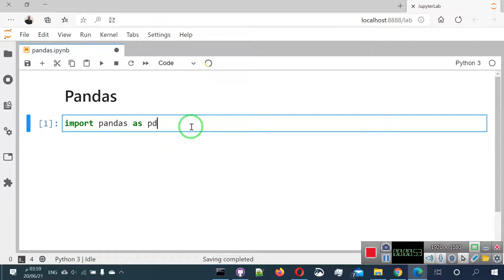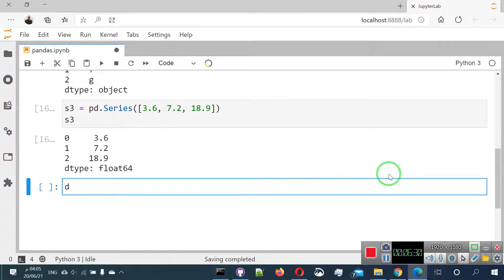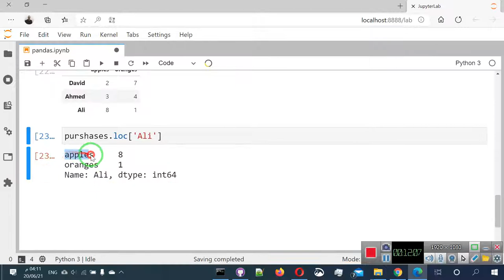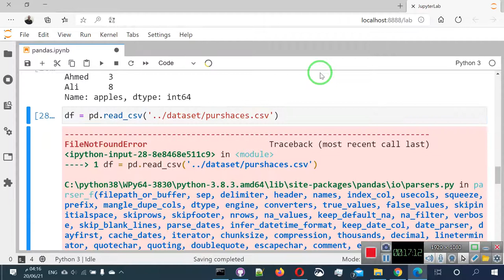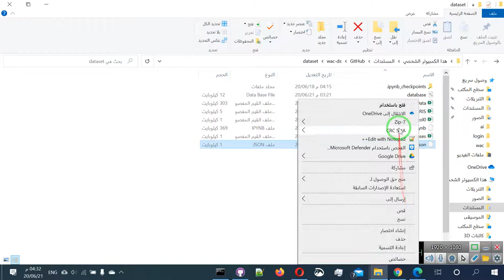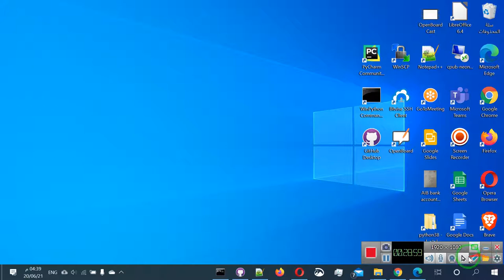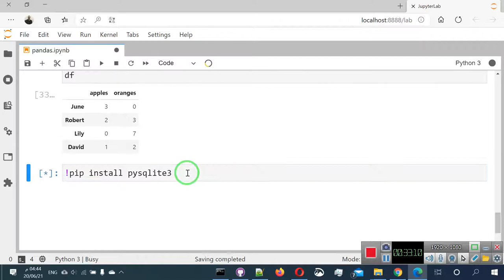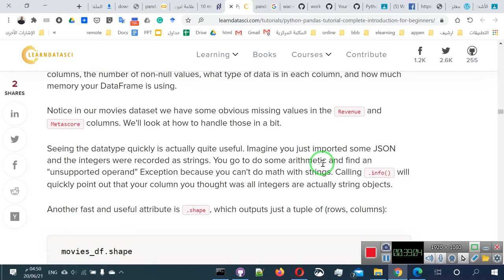10 التعامل مع البيانات باستخدام باندا ج1